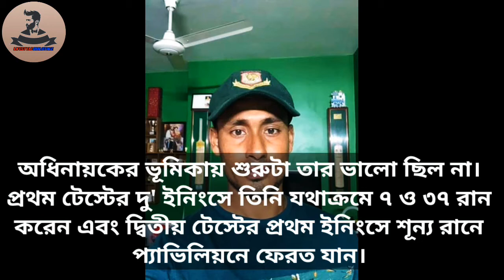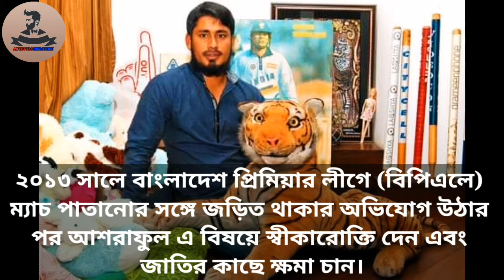Mohammad Ashraful Lifestyle 2021। আশরাফুল কত টাকার আয় করেন? আশরাফুলের জীবন কাহিনী। Zebon Kahini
Friends, this video is a new video about the life story. The title of this video is how much money does Ashraful earn? Life story of Ashraful . I hope this video will be useful for you. And if this video is useful then you can like the video and give your valuable opinion in the comments and share the video and give others a chance to see it.

One of the things before friends start the video is if you are a new visitor to my channel then subscribe and become a member of our family let's move on to the original video.

Video information source:Wikipedia
Picture collected:Facebook